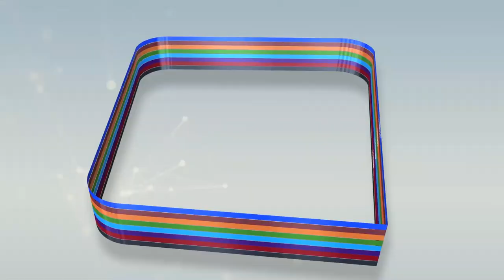Les témoignages de S. Cheikh Abdou Lahat Gaïndé Fatma sur El Ndiouga KÉBÉ